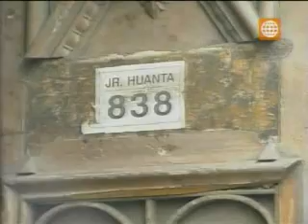¿De qué se le acusa a Fujimori? 1/2 (Prensa Libre 21-09-07)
¡Fujimori extraditado!

La Corte Suprema de Chile decidió extraditar al ex presidente peruano Alberto Fujimori por 7 de los 13 delitos por los que la justicia de Perú lo reclamaba. De esos 7 delitos, 3 fueron aprobados por decisión unánime, incluyendo las masacres de Barrios Altos y La Cantuta.

Si bien no tuvo participación directa de estos hechos, la Corte Suprema de Chile considera que Fujimori "propició la constitución del Grupo Colina", un comando militar de aniquilamiento que estaba destinado a secuestrar, torturar y eliminar a subversivos y opositores políticos.

Este reportaje permite recordar el contexto de las masacres de Barrios Altos y La Cantuta.

Barrios Altos. Una pollada celebrada por obreros el 3 de noviembre de 1991 en un solar del Jirón Huanta ya terminaba cuando a las 10:30 de la noche un par de coches con circulina se detuvieron en la entrada y un contingente de 5 encapuchados armados con ametralladoras con silenciadores acribillaron a los asistentes, dejando heridos a 5 personas y matando a 15, incluyendo un niño de 8 años. Los responsables de la masacre eran los miembros del Grupo Colina, liderado por el Mayor Santiago Martin Rivas, subordinado de Vladimiro Montesinos, asesor del presidente Fujimori.

Reportaje de Isabel Rengifo
Cámara: Giovanni Romero
Edición: Betzy Criollo

Emitido en el programa "Prensa Libre" de América Televisión (Lima, Perú), conducido por Rosa María Palacios.